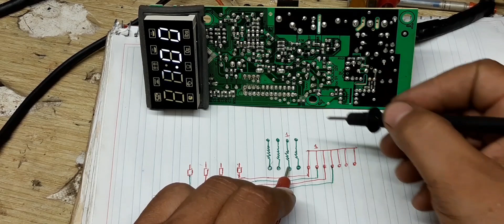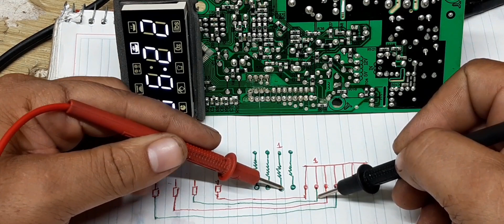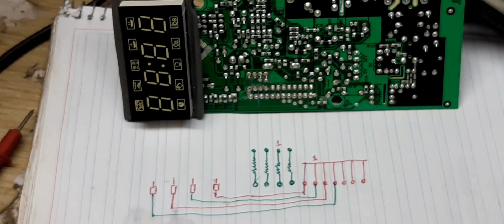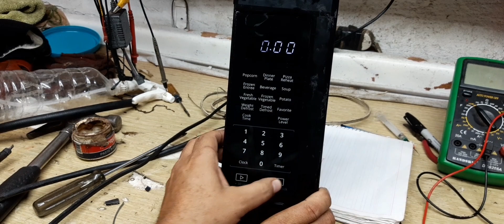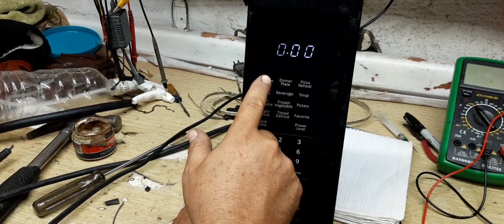como reparar teclado de microondas ( no todos tienen la misma falla )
♡SI TE SIRVIÓ DE AYUDA MI CANAL .PUEDES APOYARME CON UNA *DONACION*

Jorge luis ortiz lopez
Tarjeta
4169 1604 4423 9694